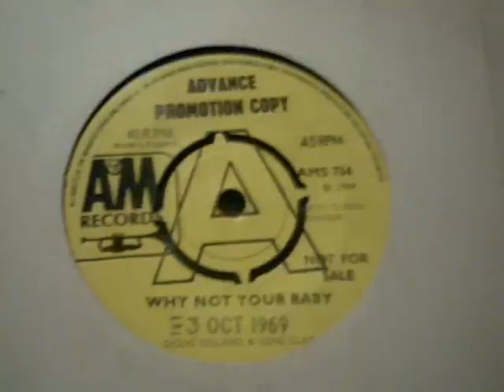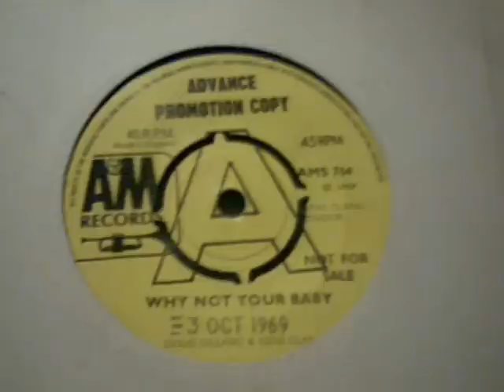DILLARD AND CLARK Why not your baby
Non album single from 1969

Jim